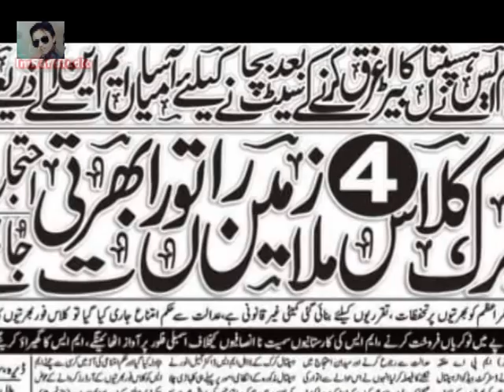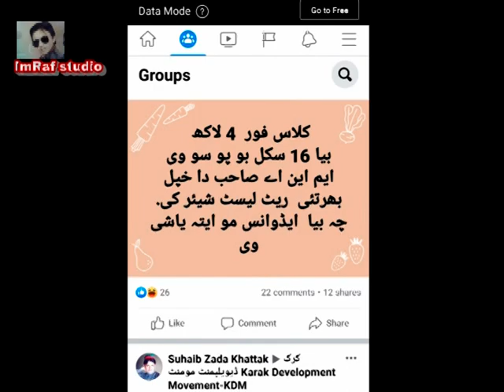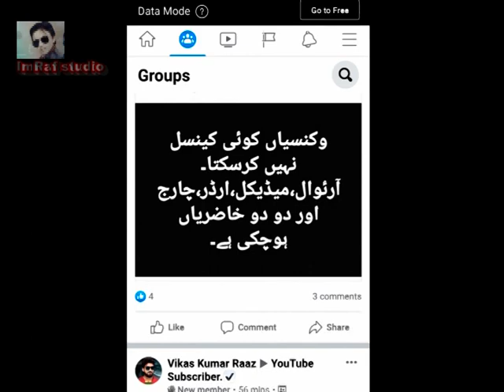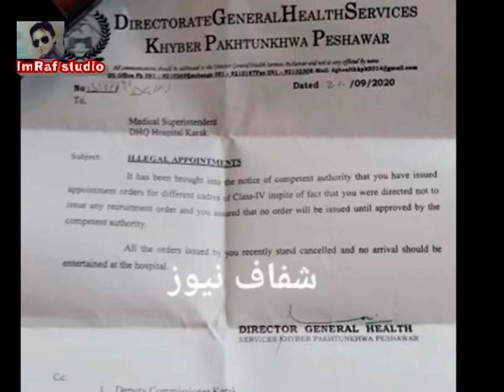Karak class 4 vacancies orders detail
class four vacancies full details , Real or not